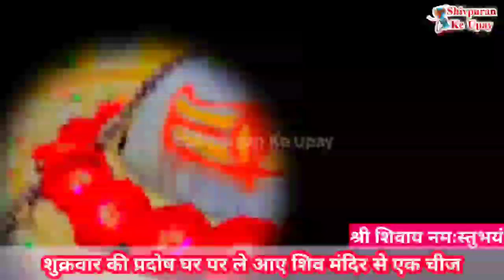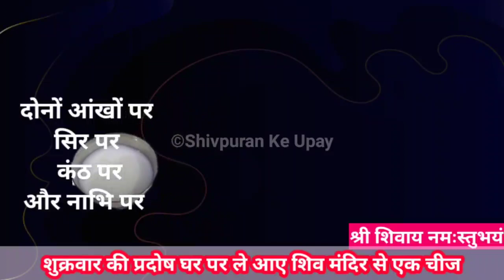7अक्टूबर आज शुक्रवार की प्रदोष शिव मंदिर की 1 चीज घर ले आये रोग और क्लेश होगा दूर- Pradeep ji mishra